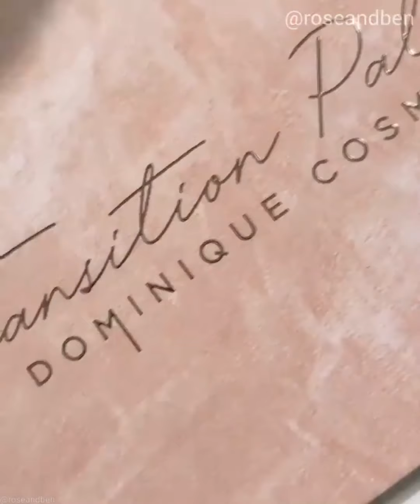MAKEUP HACKS COMPILATION - Beauty Tips For Every Girl 2022